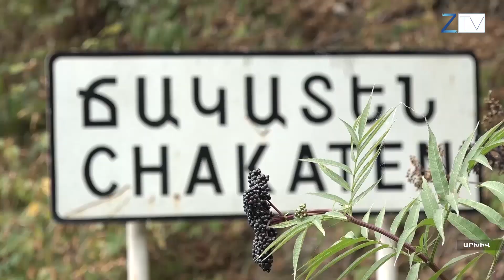Տեղային բախումը կարող է վերածվել լայնամասշտաբի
Երկու օր  է, ինչ  ադրբեջանակն կողմը  սահմանային և մաքսային հսկողություն իրականացնելու նպատակով  անցակետ   է  տեղակայել Կապան-Ճակատեն ավտոճանապարհի ադրբեջանական վերահսկողության տակ գտնվող հատվածում։ Ռազմական փորձագետի խոսքով՝  ջիպէսային սամանազատումից հետո ակնհայտ էր, որ կարճ ժամանակ անց ճանապարահատվածները փակ կլինեն հայկական կողմի համար։